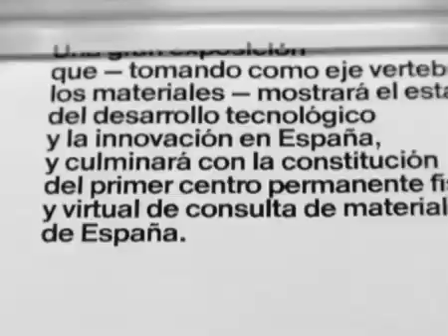EL AEROGEL.avi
MATERIALES ESPECIALES UTILIZADOS EN LA ACTUALIDAD